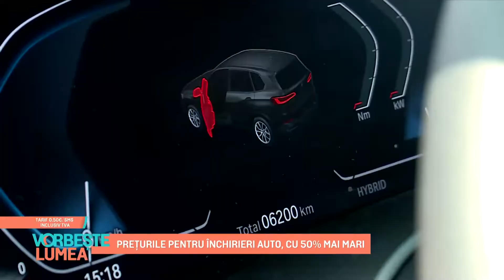Prețurile pentru închirieri auto, cu 50% mai mari